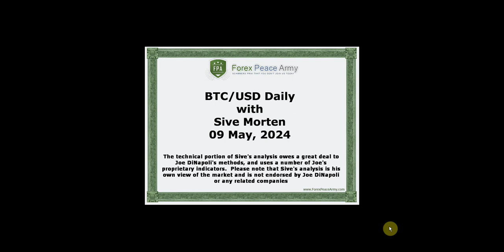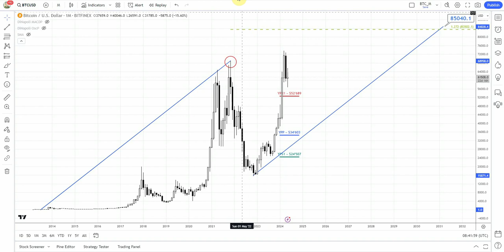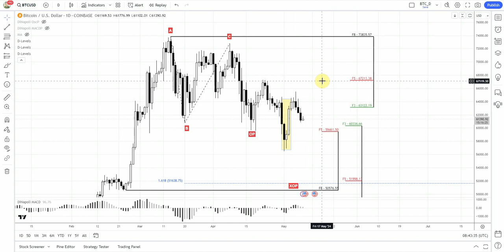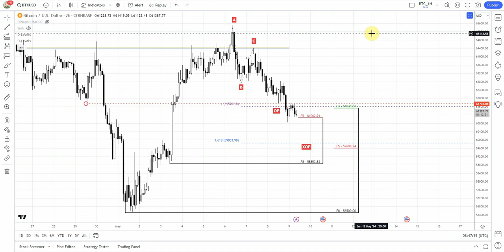ForexPeaceArmy| Sive Morten Daily BTC/USD 05.09.24